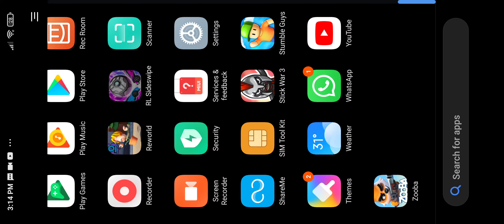first time playing rlss